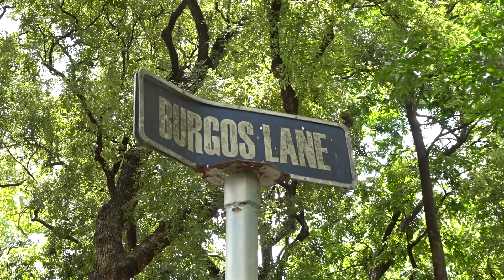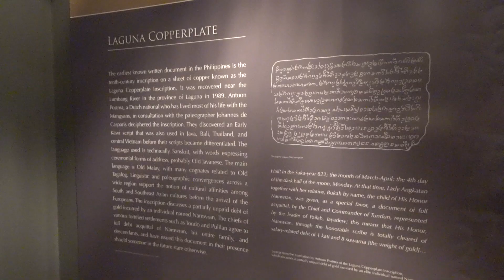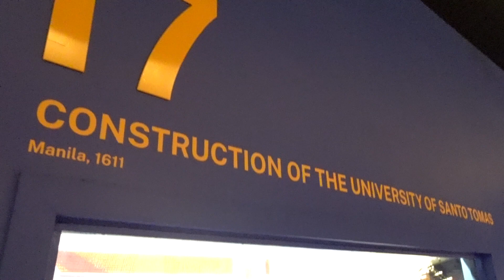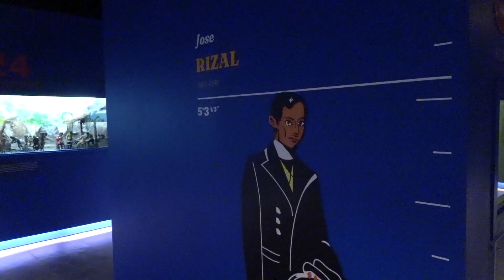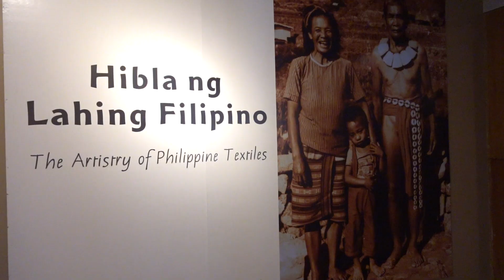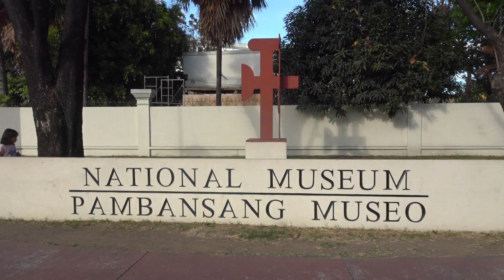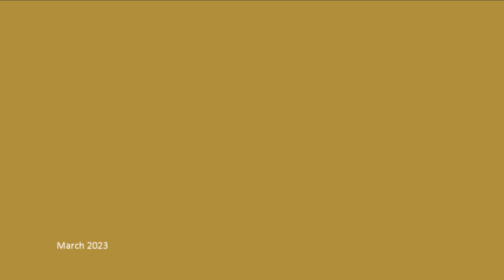🇵🇭 Manila - Cultural Highlights: UST, Ayala Museum & National Museum (Philippines, March 2023)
00:00 University of Santo Tomas
01:49 Ayala Museum
05:06 National Museum of Anthropology
06:00 National Museum of the Philippines